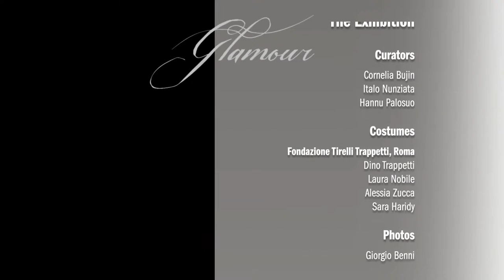Glamour – opening of the exhibition I Serlachius Museums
The opening evening of the exhibition Glamour - Famous Gowns of the Silver Screen (25 September, 2020) at Serlachius Museum Gustaf in Finland. (Due to Covid-19, the number of invited guests was restricted.) Speeches by director Pauli Sivonen (Serlachius Museums), curator Hannu Palosuo and director Patrizia Gambarottan (Insituto Italiano di Cultura Helsinki).

A peek into the exhibition conducted by curator Hannu Palosuo.

The exhibition Glamour – Famous Gowns of the Silver Screen shows the award-winning costumes of the legendary costume house Tirelli Costumi.  The costumes of Tirelli Costumi have brought to Italy numerous Oscar wins and nominations and other international awards. These include for example The Taming of the Shrew, starring Elisabeth Taylor, Once Upon a Time in America, directed by Sergio Leone, and Sofia Coppola’s Marie Antoinette. In addition to the costumes, the exhibition includes jewellery, costume sketches, fabric samples, interviews with directors, costume designers and costume makers, as well as photographic material from the everyday life of a costume house.  Curators of the exhibition are Cornelia Bujin, Italo Nunziata and Hannu Palosuo. The costumes have rarely been seen outside Italy.

Making of the exhibition Glamour at Serlachius Museum Gustaf.

The Serlachius Museums offer a meeting place for art and stories, and people who value their high-quality. There are two Serlachius Museums: Art Museum Gösta as well as Museum Gustaf, which tells the stories of history. Our heart and soul consist of art, architecture, history, excellent food, magnificent lakeside nature and hearty service. Far out art with a historic heart!